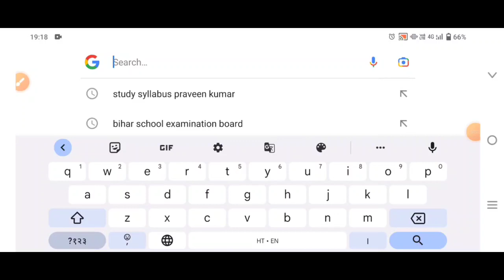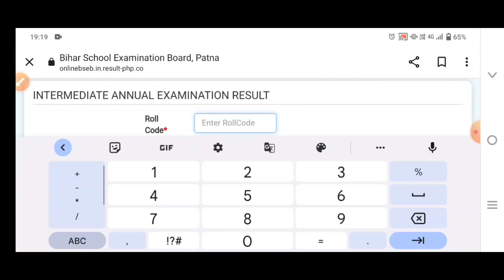Result में देरी का कारण जानिए Bihar Board 12th Result 2023 || BSEB 12 Result 2023 Kaise check Karen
आज कब तक आयेगा Bihar Board 12th result 2023 || Inter Result Links 2023 Bihar Board

बिहार बोर्ड रिजल्ट 2023 को लेकर बड़ी खुशखबरी|| 12th Result Link 2023 Bihar Board how to check

Bihar Board 12th Result Download Link 2023 | Inter Result Link 2023 Bihar Board
Bihar Board 12th Result 2023 Link Date |
Bihar Board 12th Result 2023 kab tak aayega Link , Bihar Board Inter Result Link 2023 | Bseb 12th Result Link
Bihar Board 12th Result 2023 Final Date || Bihar Board Inter Result final Date 2023 jab jari hoga

Bihar Board 12th Result 2023 Link Date जारी
Bihar Board Today news Topper List 2023 || Bihar Board Class 12th Topper List 2023 verification

Bihar Board Topper List 2023 || BSEB Inter Topper List 2023 / Bihar Board 12th Topper Verification

Bihar Board 12th Topper List 2023 jari || Bihar Board 2023 topper verification 2023 12th Live Video

Bihar Board 12th topper list 2023 ,Inter topper verification List List Bihar board

inter ka result date 2023 matric ka result date 2023
inter ka result kab aayega 2023 matric ka result kab aayega 2023 10th ka result kab aayega 2023
12th ka result kab aayega 2023 bihar_board_result_2023 matric result date 2023
matric_result_date_2023 inter result date 2023
been result 2023